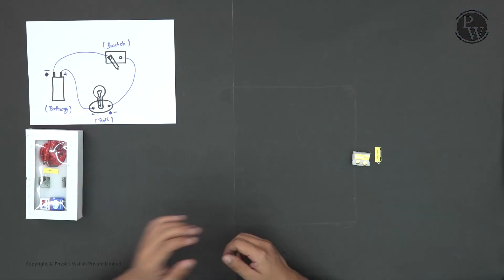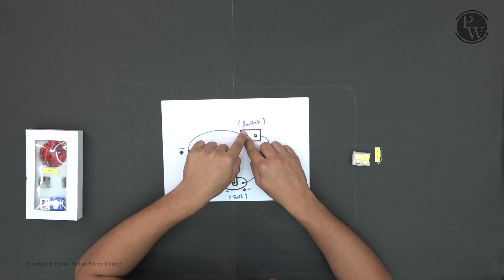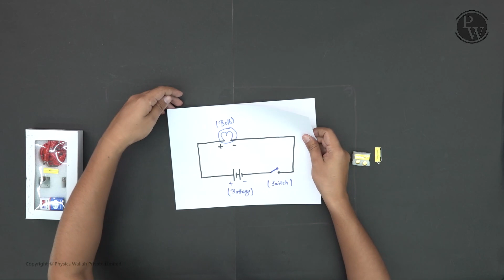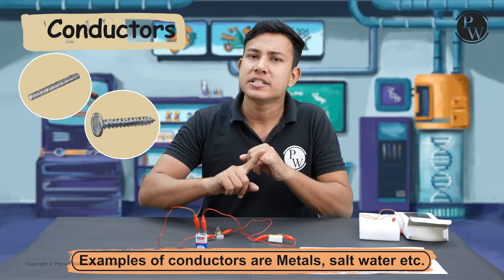Constructing an Electrical Switch || FUNDO - Experiment Kit 🔥 || Class - 6th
Dive into the world of electricity with FUNDO's Experiment Kit! 🚀 Learn the art of constructing an electrical switch in a hands-on, exciting experiment. 💡 Unleash your inner engineer and explore the fundamentals of circuitry.
Batch Description 👇🏻

The Fundo experiment videos comprise fun-filled and convenient videos to perform scientific experiments at home using the Fundo Experiment Kit available on PW Store.

The videos comprise a playlist of videos with instructions to guide you through the process, helping you learn while having fun.

A subsidiary experiment kit can be purchased which consists of material to be used for performing the experiments of the playlist.

This aligns with the curriculum and emphasizes safety and ease of use, making it a comprehensive and accessible resource for students to learn a wide range of science topics (including physics, chemistry, and biology).
📌 𝐏𝐖 𝐋𝐈𝐓𝐓𝐋𝐄 𝐂𝐇𝐀𝐌𝐏𝐒 𝐒𝐎𝐂𝐈𝐀𝐋 𝐌𝐄𝐃𝐈𝐀 -